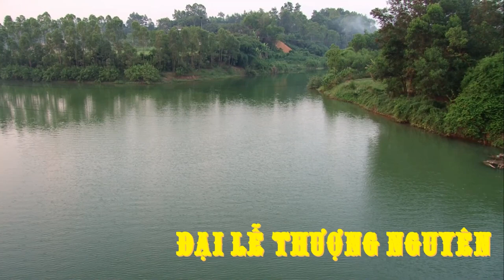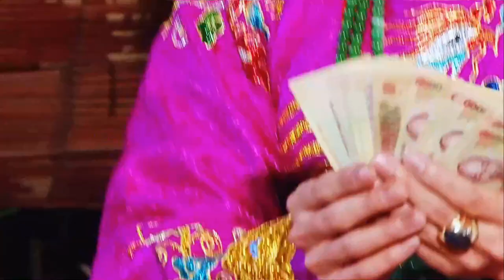Các Ghế Ơi Vào Xin Lộc Cô Bé Đi Thôi /Hát Văn Hầu Đồng cô bé suối ngang /thập tứ cô nương